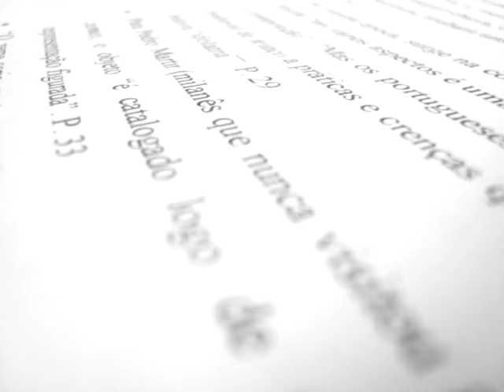Standby #1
sorry, we are experiencing technical difficulties.